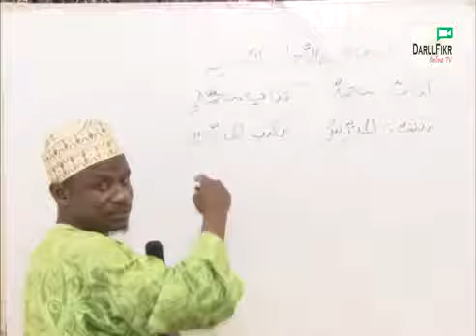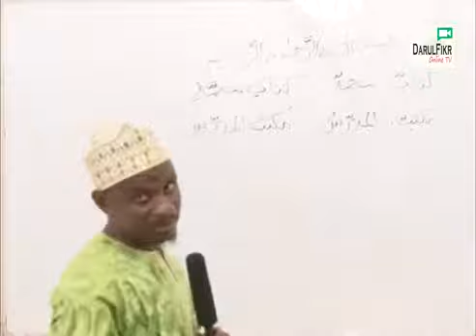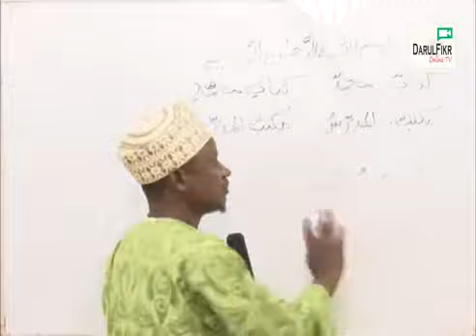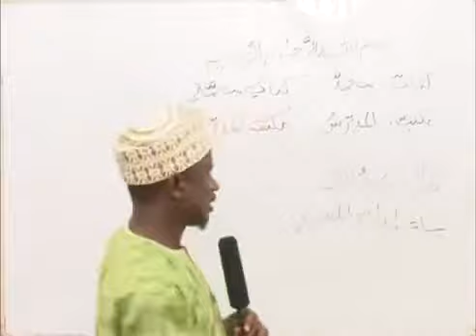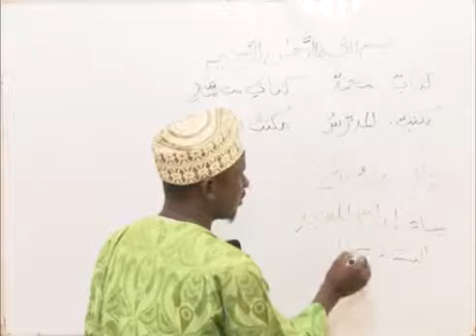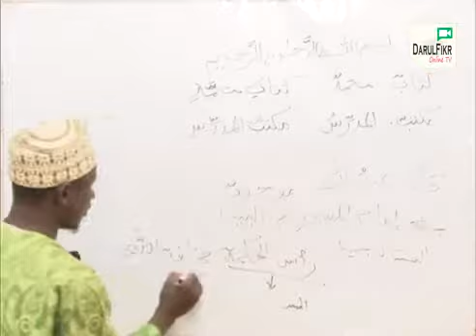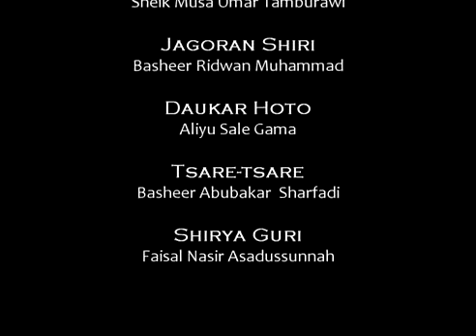KOYAN LARABCI DA HARSHEN HAUSA EF7